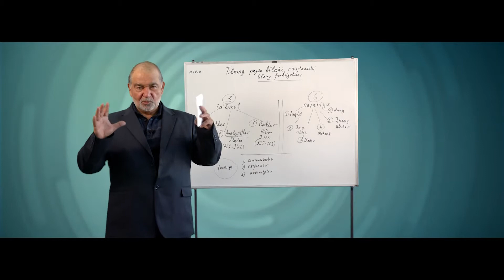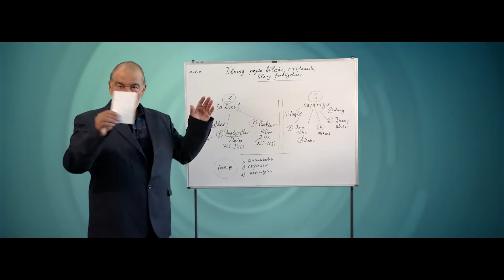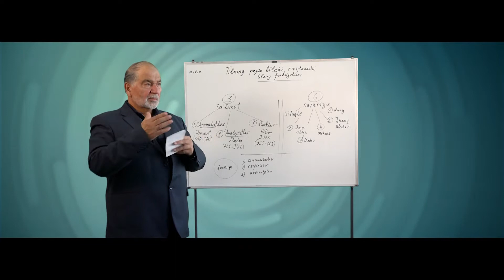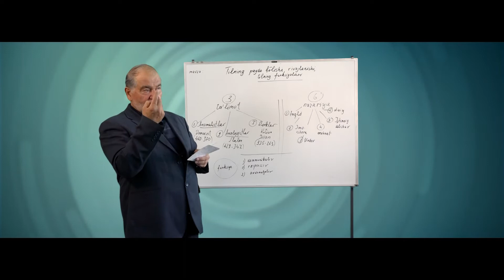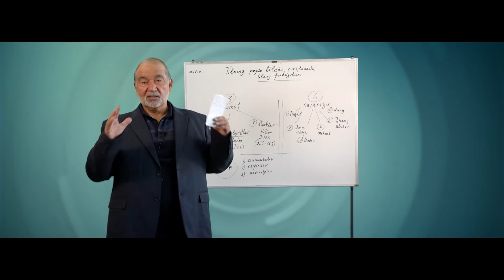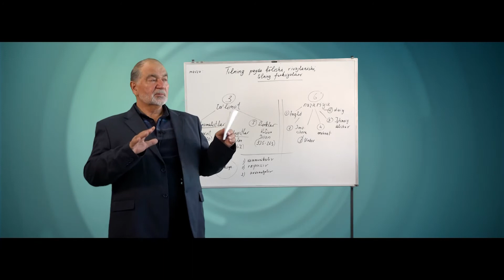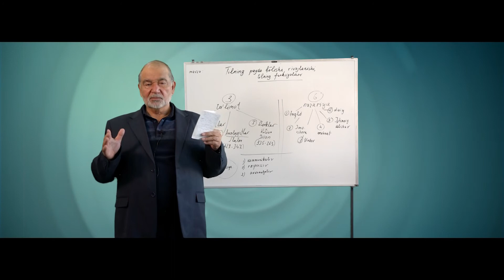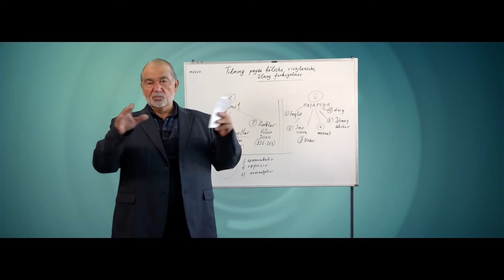Tilning paydo bo'lishi va rivojlanishi